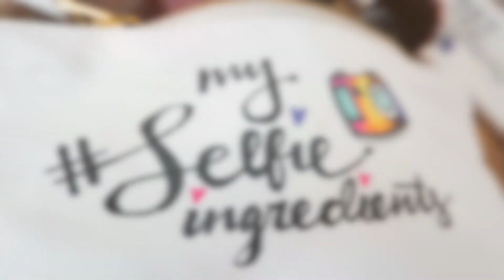Treat your selfie! Customised beauty and fashion by Pictoria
Need something to keep all those little things in one place together?

Looking for a petite gift that speaks loudly and screams Special?

Ethically sourced organic cotton zippable bags...

Here's my latest artwork - portable and washable too.

Selfie pouches available in my online shop - FREE P&P and any theme you like, any name you wish...